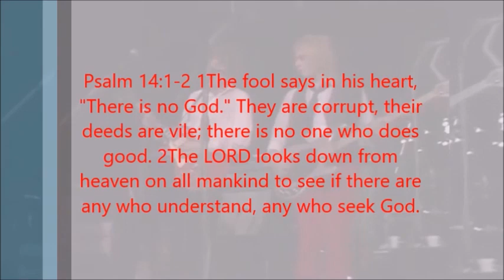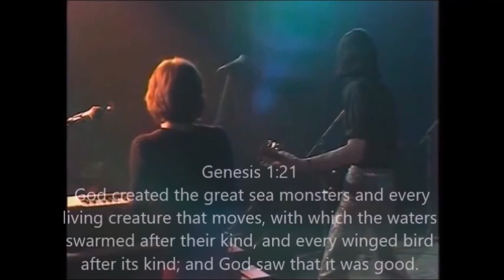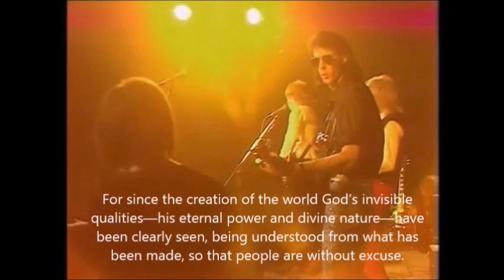You're All Like Troglodytes /Trilobite Love ApologetiX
You're All Like Troglodytes
Parody of "You're All I've Got Tonight" by The Cars..
(John 1:9-13, 3:19-21, 8:12; Romans 1:18-25; Psalms 14:1-2, 53:1-2; Genesis 19:30)
Trilobite Love
Parody of "Bye Bye Love"  by The Cars and written by Ric Ocasek
(Genesis 1:20-28, Romans 1:18-25)